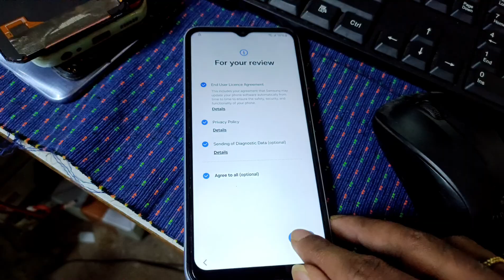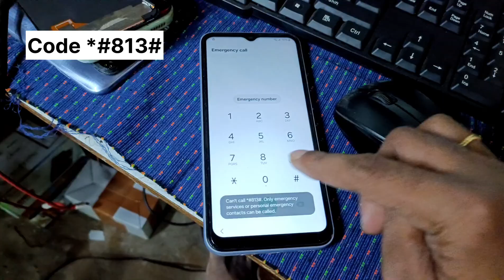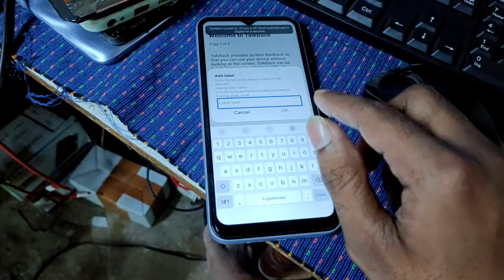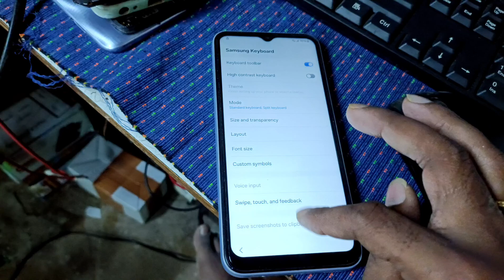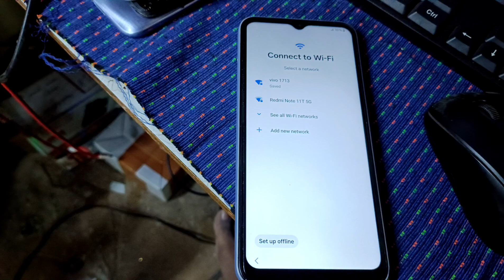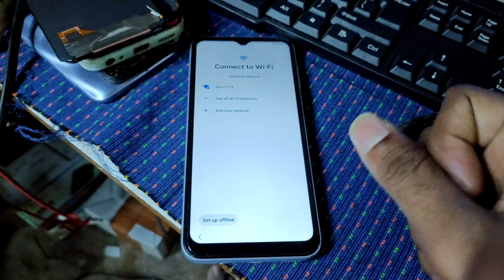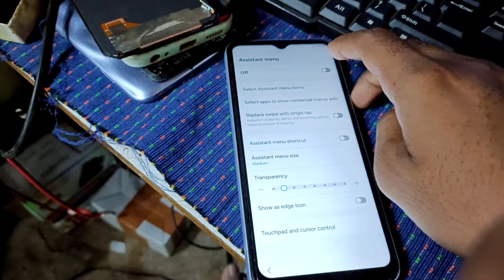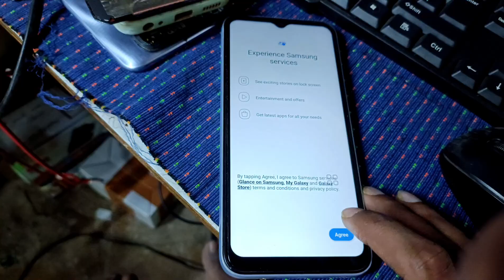All Samsung FRP Bypass 2025 5G 4G (100% Done) Android 12-13-14 Latest Trick 💯% Frp Unlock Without Pc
All Samsung FRP Bypass 5g 4g All version || New 2025 Tricks 101% working ✅ Without PC | Samsung FRP

Samsung FRP bypass 2025 new
Samsung FRP bypass pc
Samsung FRP bypass laptop
Samsung FRP bypass talkback
Samsung FRP bypass 2024 pc
Samsung FRP bypass YouTube update problem
Samsung android m11
All Samsung versions